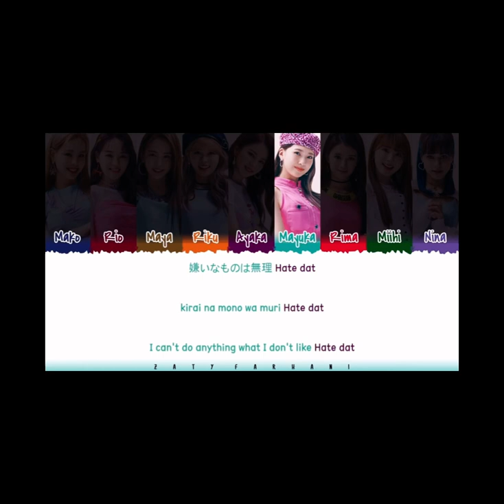[NiziU] Maya take a picture/ poppin shakin single distribution